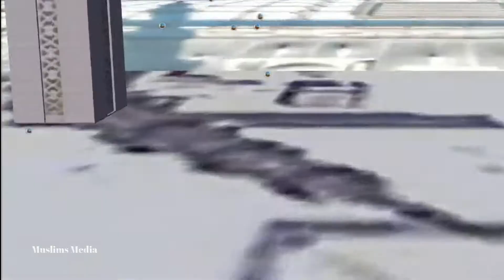Hazrat Zed bin soena R.A. (yahudiyon k bare Aalim)k Islam laane ka qisa Urdu/Hindi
Hyaat us Sahaba Jild #1 Page 189